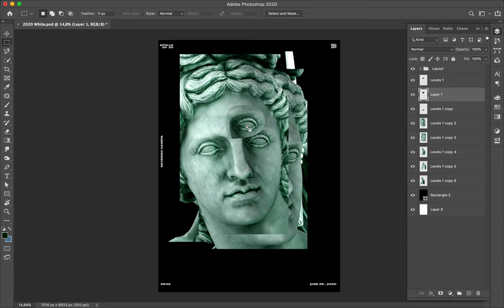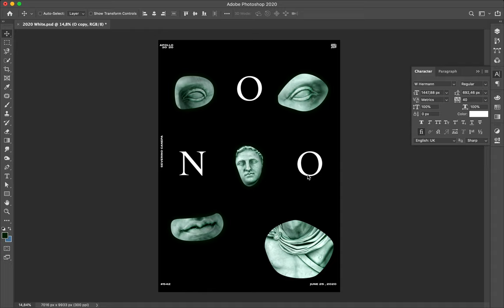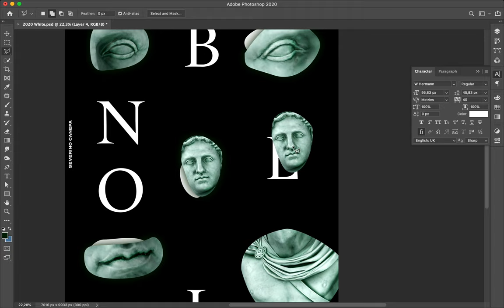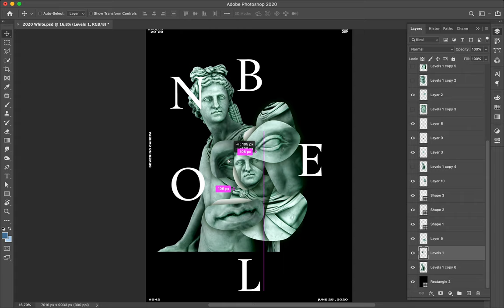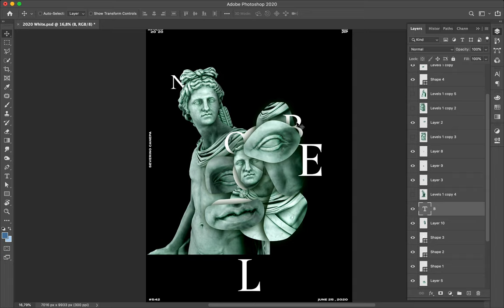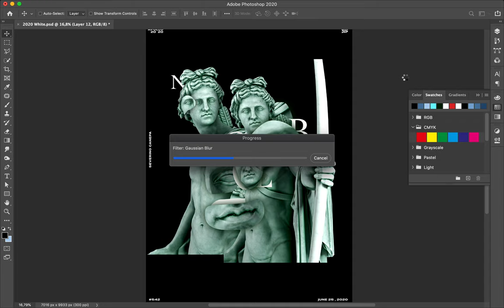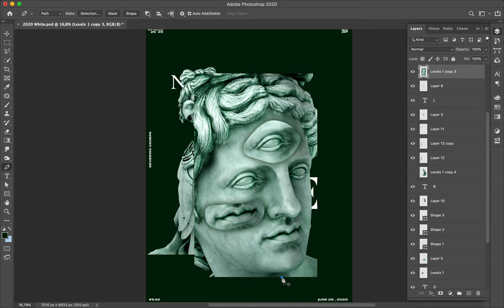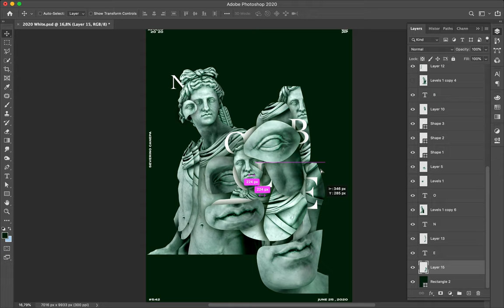Speed Art Poster #542 Noble Severino Canepa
I am continuing to explore different compositions with some renders of Apollo's Statue realized in Blender 2.8 that I polish into Photoshop.